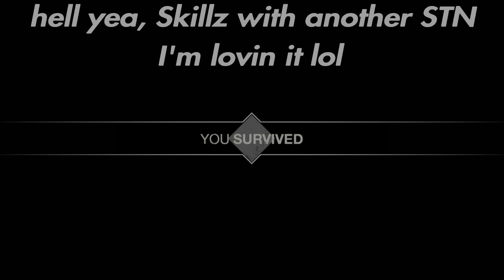Sweaty tryhard level 150 P9 vs Skillz